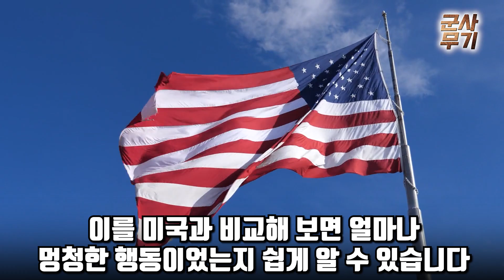[1부] 한국 육상 보급 차량 65% 수명 초과, 이러다 중국은 고사하고 북한도 무리다